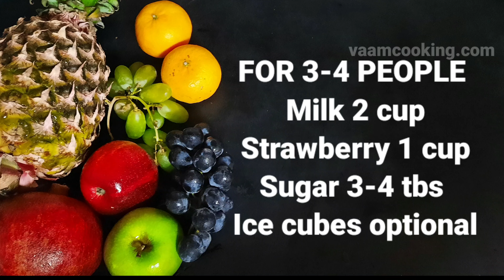Strawberry milkshake | Strawberry milkshake in minutes | Summer special Strawberry milkshake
strawberry milkshake is healthy summer dri for kids and adults ..In hot summer 2 minutes milkshake is full of energy drink.
       It is quick drink made from milk and strawberry. You can skip sugar if strawberry are sweet . I prefer to use fresh strawberry instead of frozen one .

More Milkshakes recipe

Must Try Quick Sugar-Free Anjeer Milkshake & khajoor Milkshake | Dates & Fig Milkshake